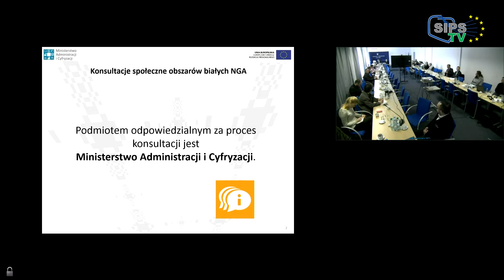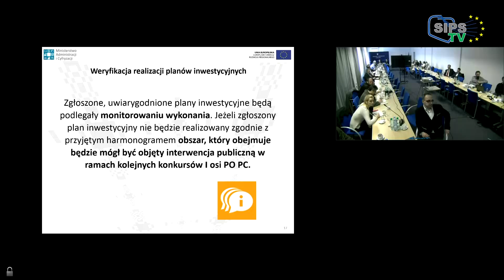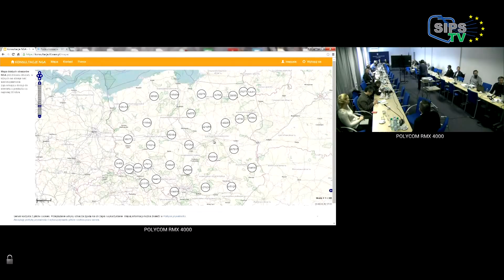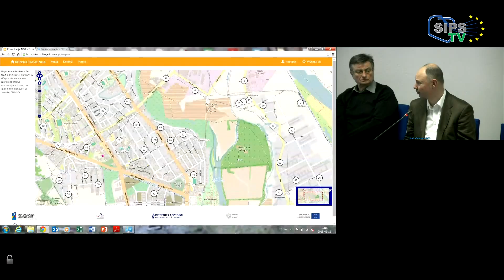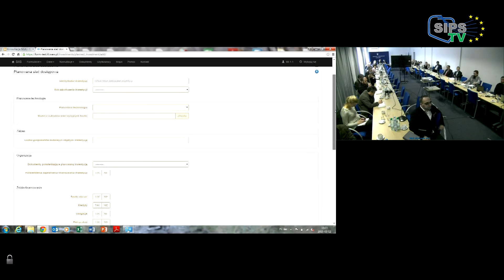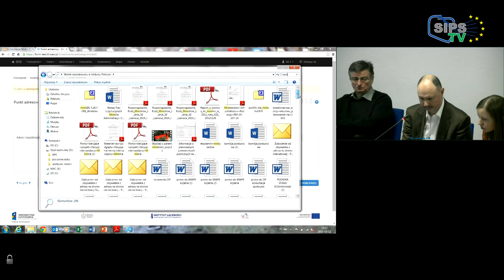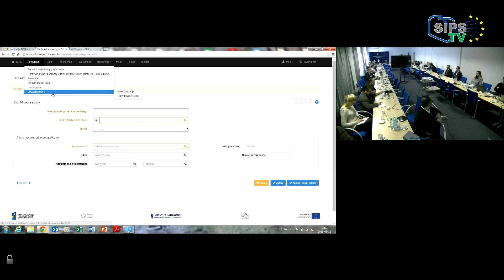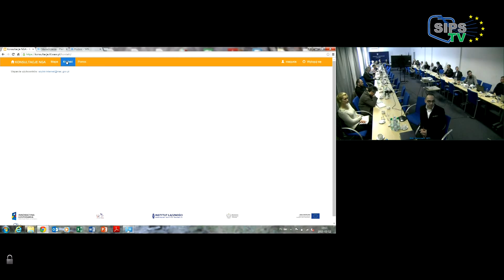Warsztaty MAiC dotyczące białych obszarów NGA 12.03.2015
W dniu 12 marca 2015 r. w siedzibie MAiC odbyły się warsztaty przed konsultacjami społecznymi dotyczącymi weryfikacji białych obszarów NGA i planów inwestycyjnych w obszarze infrastruktury telekomunikacyjnej NGA. W warsztatach uczestniczyli przedstawiciele MAC, UKE, IŁ-PIB oraz operatorzy telekomunikacyjni